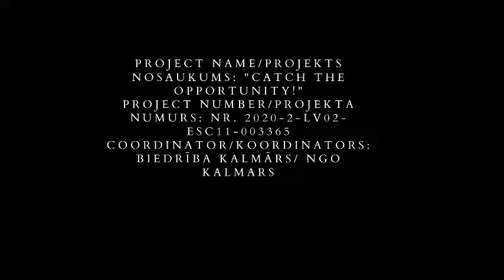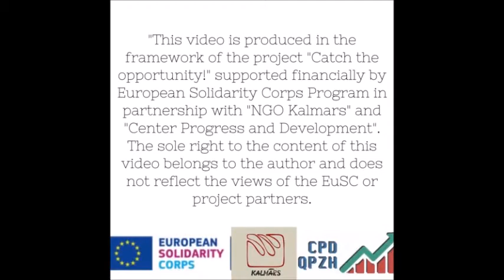How to make a satisfying paper toy.